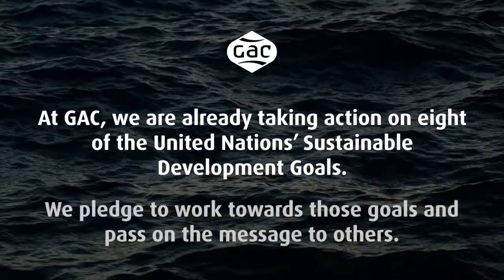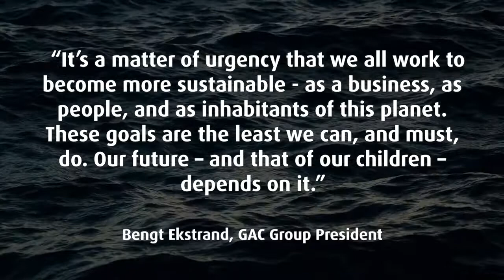The Promise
GAC has taken significant steps on its Roadmap to Sustainability. We promise to continue our efforts to reduce our impact on the environment and to work towards a better tomorrow for planet and people. We also promise to pass this important message on and encourage others to do the same.

Join us on that journey towards a sustainable future.